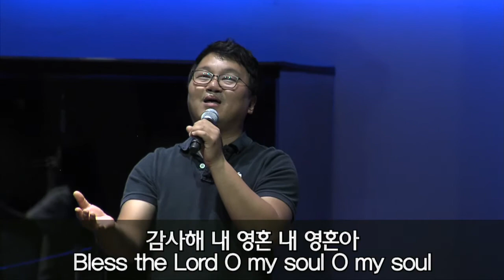2017.08.06 세미한교회 주일 3부 예배찬양